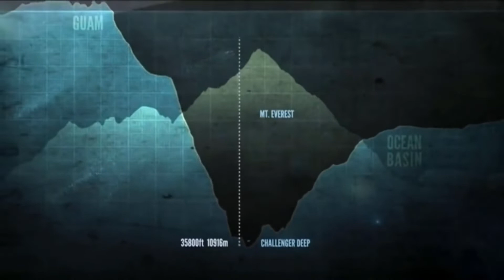Mariana Trench || World Deepest Place || মারিয়ানা খাদ || পৃথিবীর গভীরতম স্থান 🔥🔥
Mariana Trench world deepest place.

mariana trench
mariana khad
world deepest place